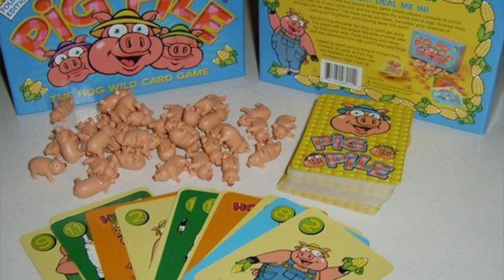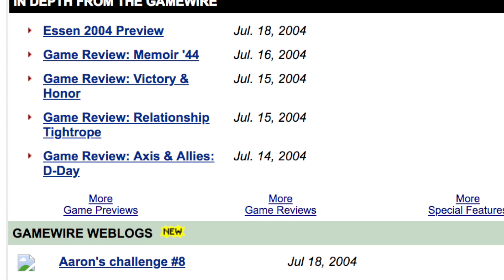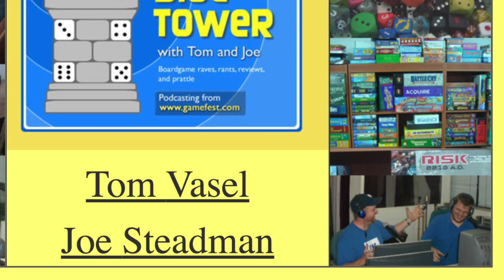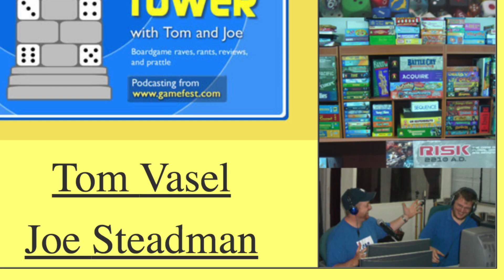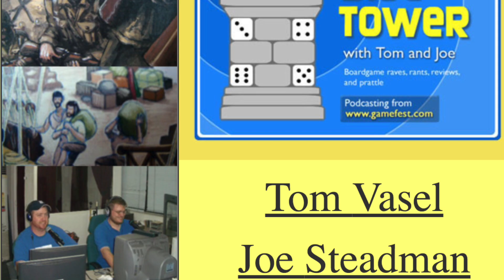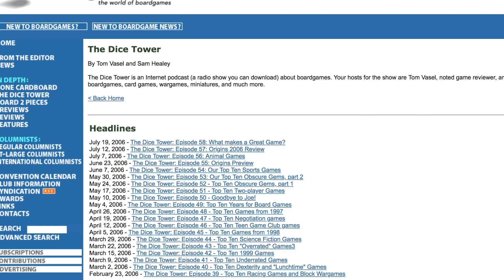Dice Tower History 3 - Starting the Podcast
Find out how the Dice Tower came to be!  In part 3, Tom Vasel discusses moving to Korea and starting the podcast.